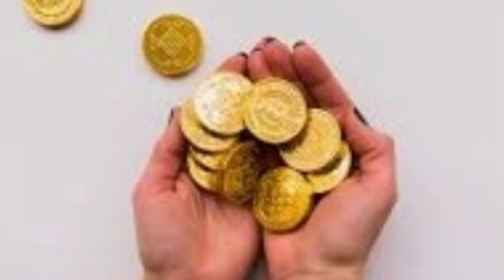GOLD RATE INCREASED/ GOLD RATE IN SAUDI PAKISTAN/ GOLD PRICE TODAY BY CLOUDY MALAKAND